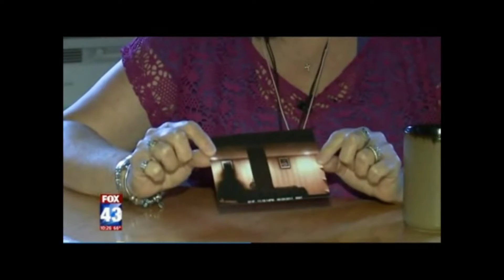FOX NEWS visit a HAUNTED HOUSE and capture a Real DEMON on Camera!